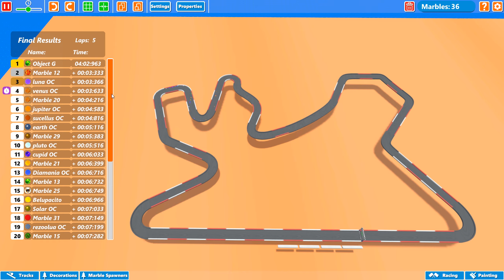Marble World Racing - Qatar GP Losail / 2021week 46 race 1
If you want to be in the next Marble Race, press a like and leave a comment that you want to participate.

Weekdays: special short tracks
Weekends: each weekend several races on a selected GP track with an edited broadcast